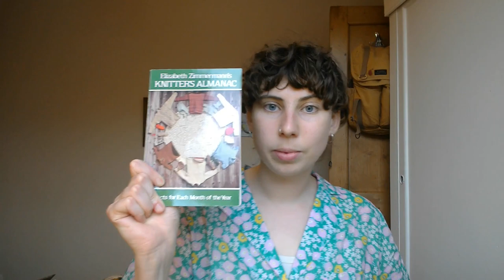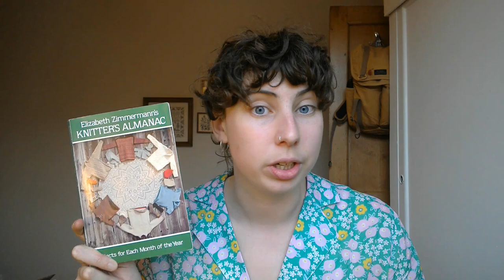tiny needles knits // PODCAST 010: Obsessed with Marit, Finished Half & Half Wrap, & Technical Chaos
STRAP IN folks - it's a chaotic one today! Trying to update you on all my knits since the last episode before heading off for four weeks, including some new cast-on obsessions. (And dealing with a fair few technical hiccups along the way. )

I also want to add a slight flashwarning as the exposure went a little crazy in this episode. Paired with the buzz from the audio & I can tell you for sure I won't be recording on my webcam again anytime soon. Thanks for bearing with me for this episode!

And thanks as always for joining me to chat knitting x

pattern details //

Sweater No. 18 by My Favourite Things
in Unknown Stash Yarn

Calico Socks by Morgan Panich
in Swans Island Washable Wool Collection Sport (in Pesto and Chipotle) and
West Yorkshire Spinners Signature 4 ply Self Striping or Patterning (in Peony)

Half and Half Wrap by Purl Soho
in J C Rennie Supersoft 4ply

Spring Sorel by Wool and Pine
in Malabrigo Susurro (in 660 Tigers Eye)

Baby Surprise Jacket by Elizabeth Zimmerman
in West Yorkshire Spinners Signature 4 ply (in 335 Hydrangea) & other stash yarns

Pixie Hat (Fingering) by Crystal Palace Yarns
in West Yorkshire Spinners Signature 4 ply (in 335 Hydrangea)

Heel Toe Do Si Do Socks by Crazy Sock Lady Designs
in West Yorkshire Spinners Signature 4 ply (in 822 Rum Paradise)

Marit by Kristin Drysdale
in BC Garn Semilla Pura GOTS Certified (in 002) and John Arbon Exmoor Sock (in Dimity, Whortleberries, Oddmedod, and Mackerel-Sky)

Leaves of Grass by Jared Flood
in BC Garn Semilla Melange (in 18 Pine)

@KatieGreenBean (uses a lot of John Arbon yarns, including Exmoor sock)

socials //